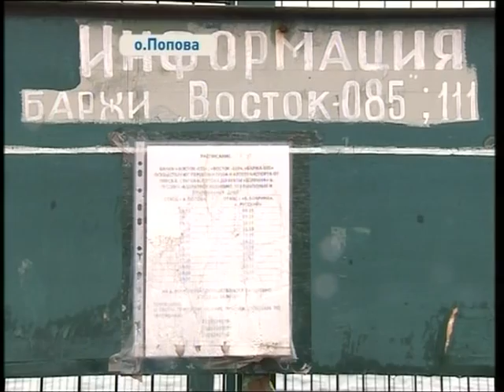В заложниках на острове Попова находятся полторы тысячи человек